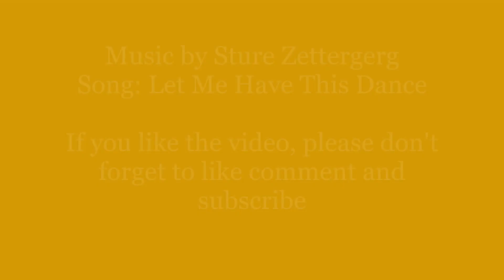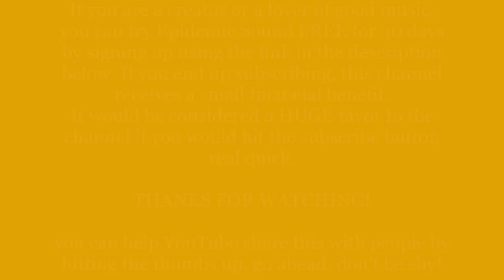Let Me Have This Dance by Sture Zetterberg - A Music Video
Video shot form Martin's Point in Portland, Maine looking towards Portland harbor on December 11, 2022